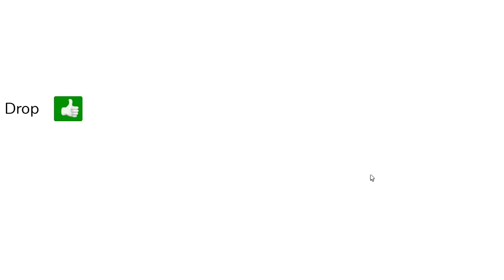The POWER CUT Of Brookhaven.. (Full Movie)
Use STAR CODE CALIXO To Support Me!